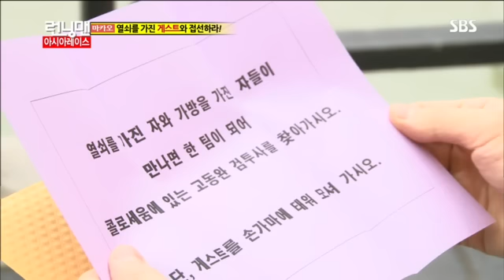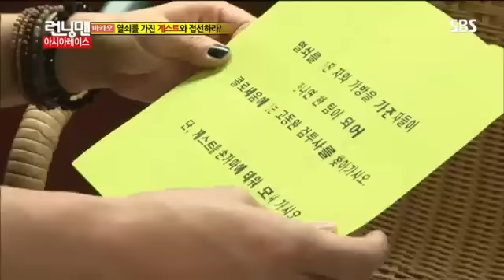런닝맨 133회 #5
sbs 런닝맨 133회 다시보기/런닝맨 아시아 레이스 한혜진, 이동욱 출연 마카오 특집! 유재석, 하하, 개리, 김종국, 송지효, 이광수, 지석진